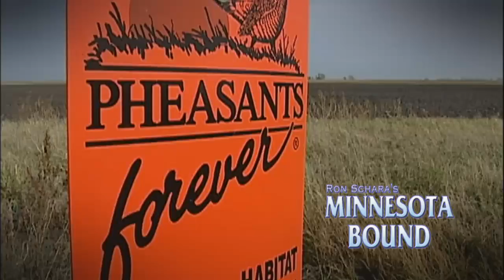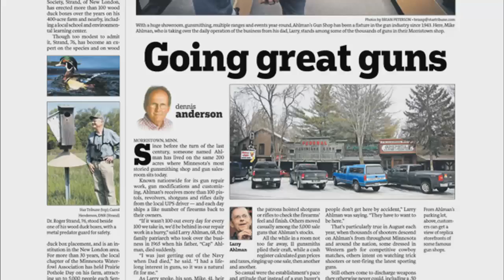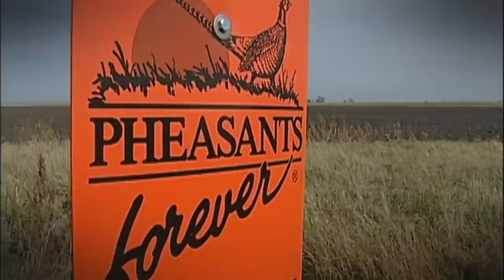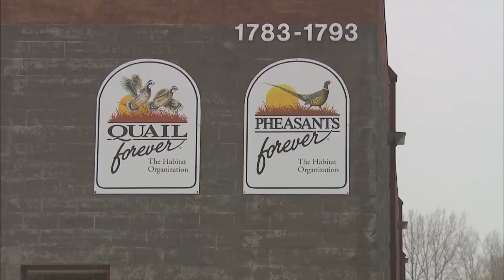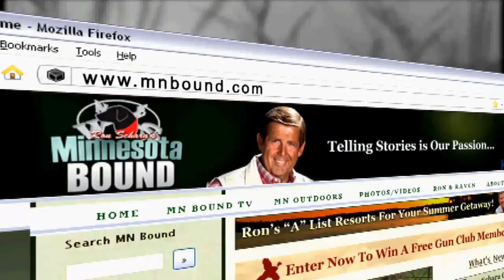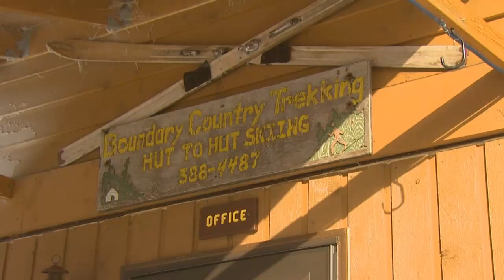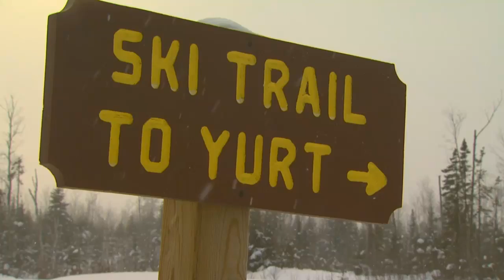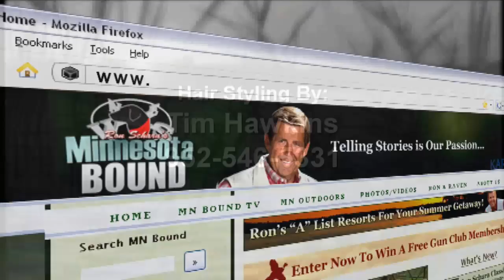Minnesota Bound #643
Aired 2/10/13 on KARE-11, Minneapolis
On this episode...
1) Pheasants Forever's 30th Anniversary
2) Devil's Track Ice Climb
3) Yurt Skiing
4) Ron Schara Classic: Texas Quail